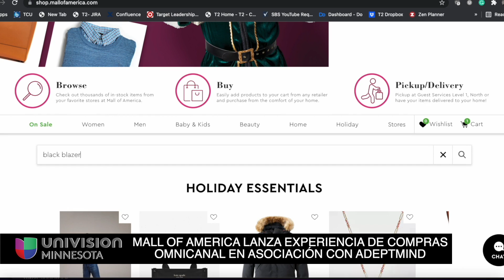MALL OF AMERICA LANZA EXPERIENCIA DE COMPRAS OMNICANAL EN ASOCIACIÓN CON ADEPTMIND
Mall of America, en asociación con Adeptmind, ha lanzado su primera experiencia de compra omnicanal. La innovadora experiencia de compra en línea permite a los consumidores la conveniencia de comprar inventario de más de 70 tiendas que se encuentran dentro del centro más grande para compras y entretenimiento a través de un sitio de comercio electrónico, agregando sus artículos a un carrito en línea, comprando con un proceso de pago simplificado de un solo carrito, y recoger todos los artículos comprados en un solo lugar dentro del Mall of America.
Shop MOA está impulsado por Adeptmind, una empresa de tecnología líder especializada en inteligencia artificial y comercio electrónico. Esta última innovación combina las experiencias de compra física y digital, brindando a los clientes más formas de experimentar Mall of America.